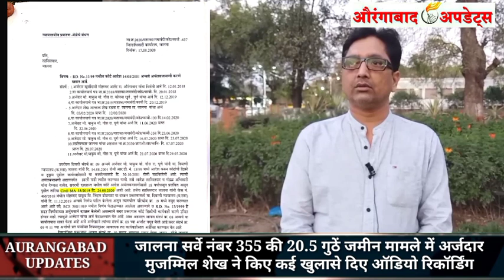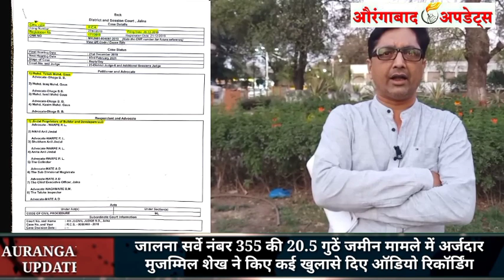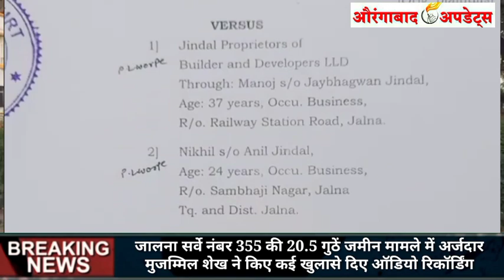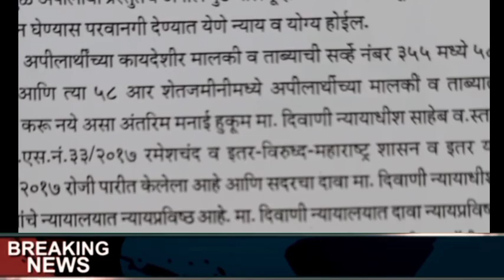तहसीलदार ने किया कोर्ट का अपमान? Court Matter होते हुए भी किया आर्डर जारी.! जालना कलेक्टर का आश्वासन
जालना सर्वे नंबर 355 की 20.5 गुठें जमीन मामले में अर्जदार मुजम्मिल शेख ने किए कई खुलासे दिए ऑडियो रिकॉर्डिंग

तहसीलदार ने किया कोर्ट का अपमान? Court Matter होते हुए भी किया आर्डर जारी.! जालना कलेक्टर ने दिया आश्वासन
रामचंदानी

*Aurangabad Updates Does not confirm this audio clip

AURANGABAD UPDATES
✅Likes
✅Comments
👉News .